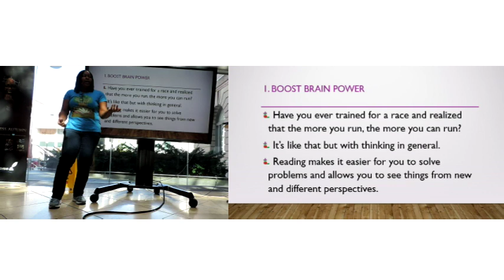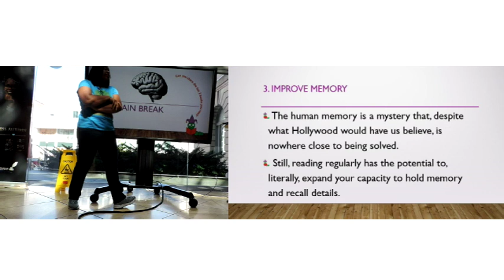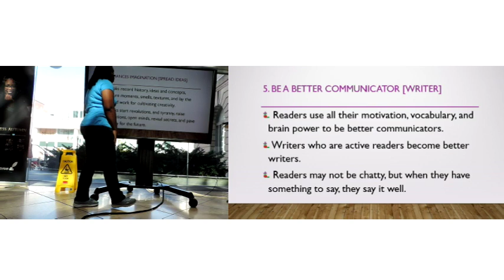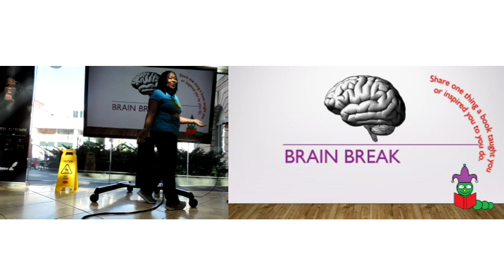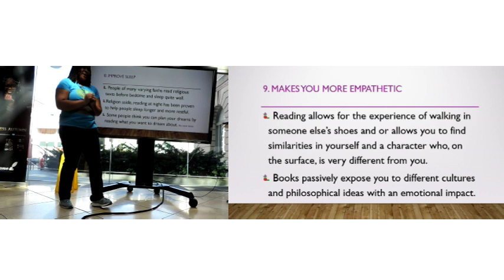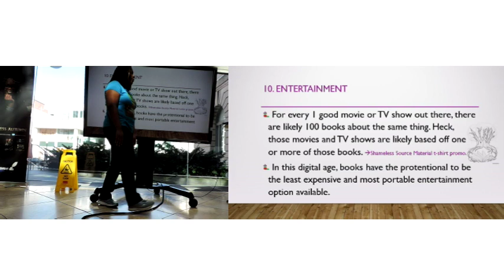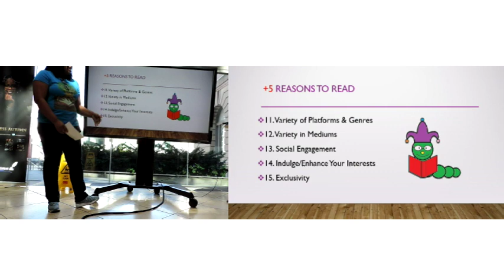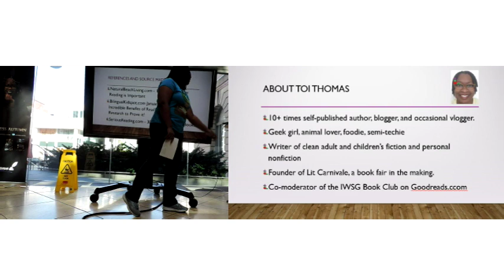15 Reasons to Read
15 point, interactive presentation on reason to read, presented at the Indie Author Day Event at the Slover Library in Norfolk, VA.